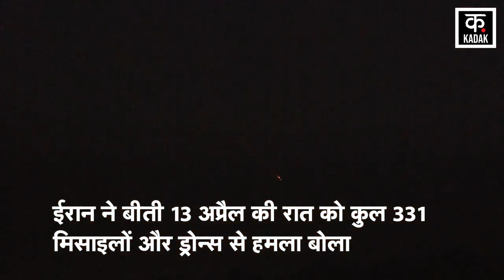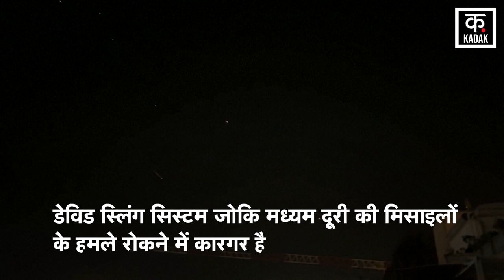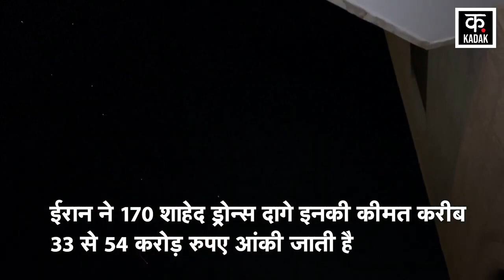Iran Israel War :Video में कैद हुआ इजराइल Air Defence का मिसाइलों को ढेर करने का खौफनाक मंज़र| News18